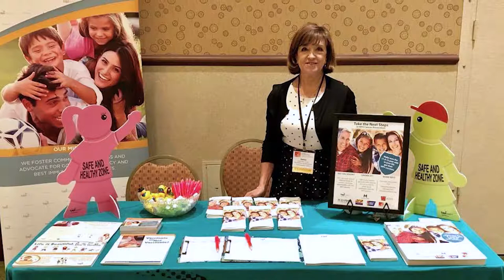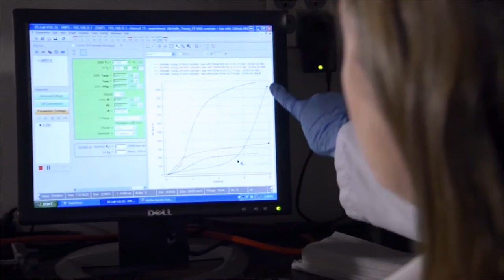Debbie McCune Davis 2019 AZBio Public Service Honoree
For 40 years, Debbie McCune Davis has been building coalitions that champion health and educational opportunities in Arizona.
She served as Arizona State Senator for District 14 from 2006 to 2017 and as a member of the Arizona House of Representatives from 1979 through 1994, and from 2003 through 2006.  As a legislator, McCune Davis championed key legislative priorities including Education and Healthcare. During her time in the legislature, she was a leading voice in support of Arizona’s Kids Care program which enables children from low-income families to have access to the medical care they need for a healthy start in life.
Ensuring schools and universities have the ability to provide education opportunities for all Arizonans is also extremely important to her. She championed funding for K-12 education, including career and technical education programs for students across the state, as well sponsored and cosponsored bills to provide funding for university infrastructure and tuition support so that a quality education is possible all Arizona students.
Today, Debbie leads The Arizona Partnership for Immunization or TAPI, a non-profit statewide coalition of over 400 members. When TAPI was formed in response to the alarming fact that in 1993, only 43% of Arizona’s two-year-olds were fully immunized against preventable childhood diseases like measles, mumps, polio and whooping cough. Through the efforts of TAPI’s partners from both the public and private sectors, immunization coverage rates in Arizona have improved dramatically, but the challenge never ends. Each year in Arizona almost 90,000 babies are born, and none arrive immunized.